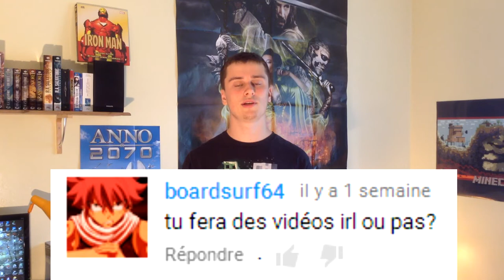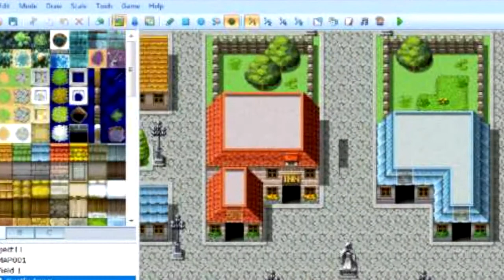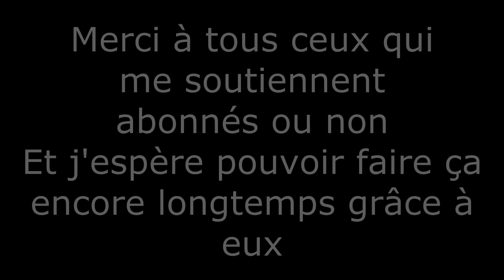F.A.Q. Juin 2015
Et voilà la FAQ abonné de juin 2015! Je suis face à la caméra pour une fois yahoo! ^^
Excusez le son et la vidéo qui son un peu de mauvaise qualité, comme le jeu des acteurs x)
En espèrant que celà vous plaira ;)